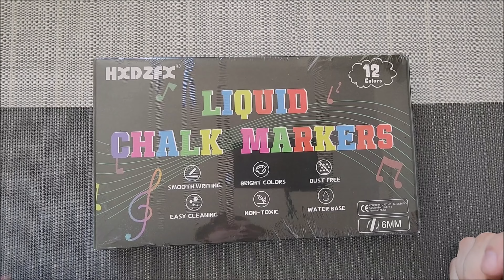HXDZFX Kreidestifte: Die perfekten Stifte für deine kreativen Ideen?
Hallo Leute, in diesem Video mache ich ein Unboxing und Review der HXDZFX Kreidestifte. Die Stifte sind mit einer Reihe von Funktionen ausgestattet, die sie zu den perfekten Stiften für kreative Ideen machen, darunter 12 lebendige Farben, eine umkehrbare Spitze und eine abwaschbare Formel.

Ich zeige euch in diesem Video, wie die Stifte funktionieren, wie sie sich anfühlen und ob sie zu empfehlen sind. Außerdem gebe ich euch am Ende des Videos noch ein paar Tipps, wie ihr die Stifte am besten verwendet.

Wenn ihr mehr über die HXDZFX Kreidestifte erfahren wollt, dann schaut euch dieses Video an. Hier ist ein Link zum Produkt